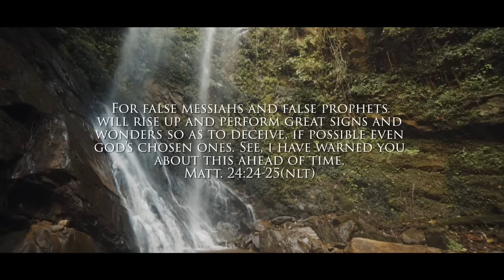David Omodunmiju - Teach Me To Be Strong (Official Music Video)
Music video by David Omodunmiju performing Teach Me To Be Strong (Official Music Video).